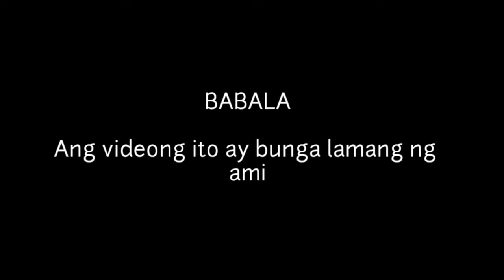KILALANIN ANG MGA ANAK NI KRISTINE HERMOSA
KILALANIN SI KRISTINE HERMOSA AT ANG KANYANG MGA ANAK

Isa sa may pinakamagandang mukha sa mundo ng showbiz ay ang actress na si Kristine Hermosa. Dahil sa kanyang taglay na kagandahan ay hindi mahirap para kay Kristine ang maabot ang kanyang mga pangarap at kasikatan sa showbiz industry.

Isinilang si Kristine noong September 9, 1983. Mula taong 1995 ay nakilala siya sa mga pelikula at palabas pantelebisyon. Ilan sa kanyang mga ginampanan ay sa palabas na Pangako Sa yo noong 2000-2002, Sanay Wala Nang Wakas mula 2003 hanggang 2004 at Dahil May Isang Ikaw mula naman noong 2009 hanggang 2010.
Naipares sa kanya ang isang sikat at batikang actor na si Jericho Rosales sa mga primetime drama. Hanggang sa isa pang actor na kalaunan ay naging kanyang asawa na si Diether Ocampo sa mga pelikulang Til Death Do Us Part noong 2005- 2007, Palimos ng Pag-ibig noong 2006 at kay TJ Trinidad naman sa mga palabas na Gulong ng Palad noong 2006 at Prinsesa ng Banyera noong 2008.
Hindi man pinalad si Kristine sa kanyang unang naging asawa na si Diether Ocampo dahil sa kanilang pagkakahiwalay noong 2009 ay muli siyang umibig at nabiyayaan ng limang mga anak mula sa actor na si Oyo Boy Sotto.

Sa Videong ito ay kilalanin natin ang mga anak nina Kristine Hermosa at Oyo Boy Sotto.

1. Kristian Daniel Sotto
Si Kristian ang panganay sa mga anak ni Kristine at Oyo.  Madalas nilang tawagin siyang Kiel. Siya ay nasa 13 taong gulang na sa kasalukuyanat isa nang binatilyo. Si Kiel ay adopted son lamang ng mag-asawa bago pa sila ikinasal noong January 2011.

2. Ondrea Bliss Sotto
Si Ondrea ang first biological child nina Oyo at Kristine. Labin anim na buwan pagkatapos na ikasal sina Krisitne at Oyo ay biniyayaan sila ng isang magandang anak na babae na ito nga si Ondrea Bliss. Isinilang si Ondrea Bliss noong December 26, 2011. Siya ay nasa sampung taong gulang na sa kasalukuyan. Siya rin ang kaisa-isang anak na babae ng mag-asawa. Sa isang interview kay Kristine ay sinabi nitong ang kahulugan ng pangalan ng kanyang anak na babae na si Ondrea Bliss ay Strong, Courageous, and Unmeasurable joy.

May tatlong pang anak na maliit si Kristine at Oyo. Ito ay sina Kaleb Hanns na isinilang noong 2014,  Marvic Valentine Sotto II na isinilang noong 2016 at ang bunsong si Vittorio Isaac Sotto na isinilang naman noong nakaraang taon.

Tunay na pinagpala ng mga anak ang mag-asawang Kristine at Oyo.
Magsubscribe sa channel na ito para sa mga videong kagaya nito na kahihiligan ninyong panoorin. Bisitahin rin ang aming mga video sa aming mga playlist. Maraming salamat sa inyong panonood mga kasama.